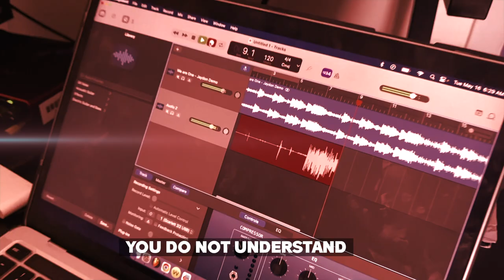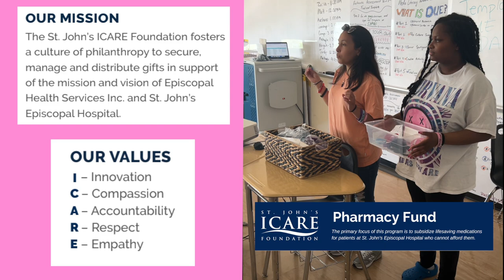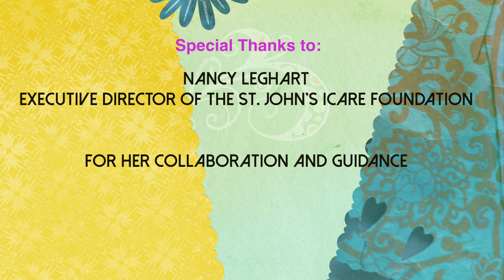We are One (2023)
Senior Grant Proposal Author:  Grettel Castro

Committee Members:  Angel Guivas, Savion Craig, Christhoffer Magallanes, Janel Oestricher, Justin Dell, Justin Thomas, Jaydon Antoine, Jhane Taylor, Tyler Agyarko

Community Partner: St. John’s ICARE Foundation

A committee of seniors at Humanities IV Charter High School created an original song consisting of vocals, instrumental music and beats to provoke attention on the issue of equal access to healthcare for undocumented immigrants.  They recorded in our school's "CREATE Studio" and collaborated with a professional videographer.  They incorporated their research and collaborated with St. John's ICARE Foundation to raise money for The Pharmacy Fund that provides gift cards which are used to purchase needed medication.